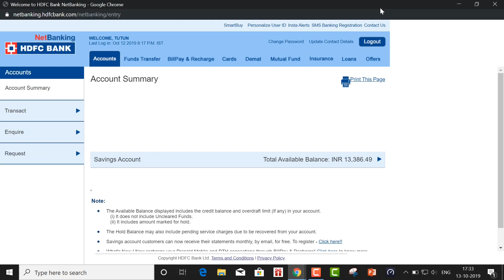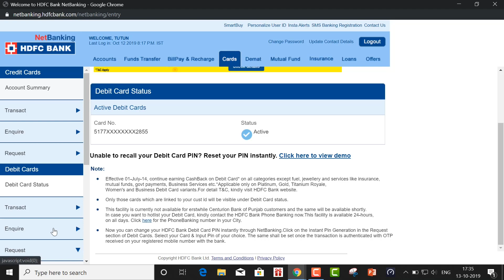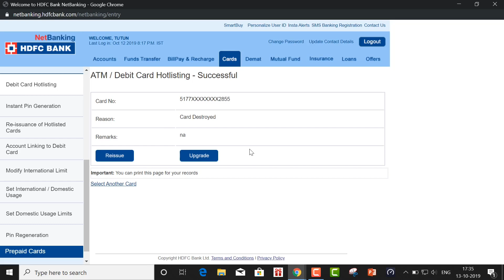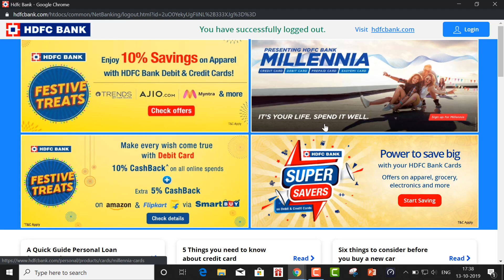Block HDFC Debit Card Online through net banking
How to block hdfc bank debit card online
Unblock hdfc debit card online